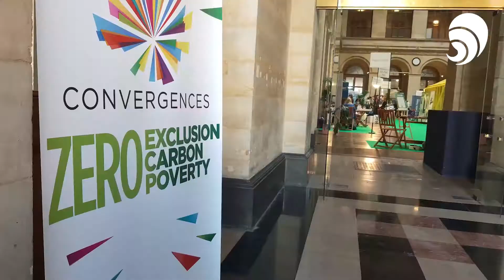Le micro-trottoir de Carenews au Forum Mondial 3Zéro 2021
La Careteam a profité du Forum Mondial 3Zéro pour aller à la rencontre des acteurs et décideurs de la planète sur la voie d’un monde zéro exclusion, zéro carbone et zéro pauvreté et leur poser une unique question :

Quel est, selon vous, l'ODD le plus urgent à atteindre ?

*Erratum : Thibault Larose.